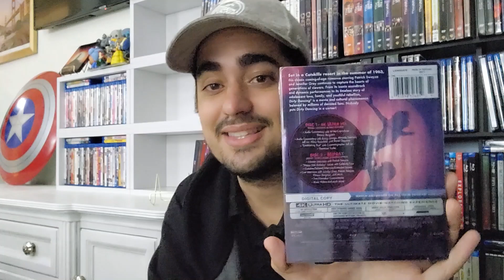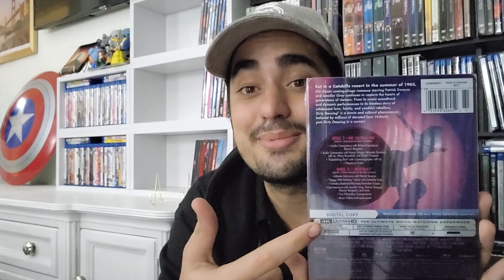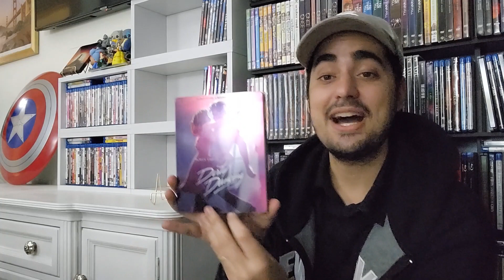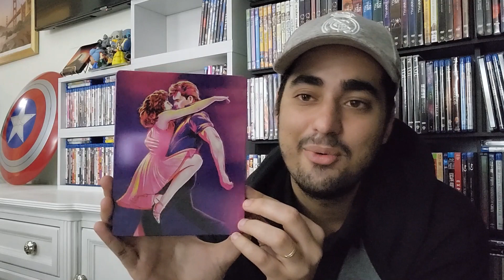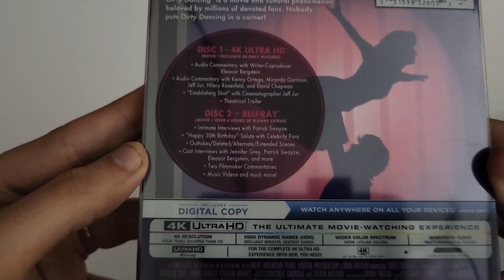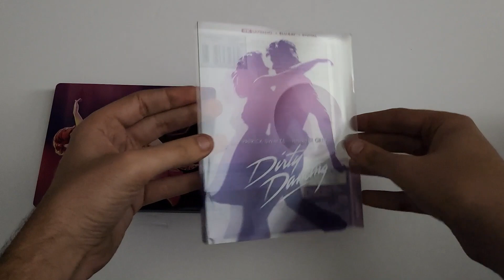Dirty Dancing 1987 Best Buy Exclusive 4K SteelBook (Review and Unboxing) (Patrick Swayze)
Hey, guys in today’s video I’m doing a new unboxing and review. I got today my copy of Dirty Dancing 1987 Best Buy Exclusive 4K Steelbook. Stay until the end of the video and you can be the winner of this movie's digital code. Dirty Dancing is a 1987 American romantic drama dance film written by Eleanor Bergstein, produced by Linda Gottlieb, and directed by Emile Ardolino. Starring Patrick Swayze and Jennifer Grey, it tells the story of Frances "Baby" Houseman (Grey), a young woman who falls in love with dance instructor Johnny Castle (Swayze) at a vacation resort. The film was based on screenwriter Bergstein's own childhood. She originally wrote a screenplay for the Michael Douglas film It's My Turn, but ultimately ended up conceiving a story for a film which became Dirty Dancing. She finished the script in 1985, but management changes at Metro-Goldwyn-Mayer put the film in development hell. The production company was changed to Vestron Pictures with Emile Ardolino as director and Linda Gottlieb as producer. Filming took place in Lake Lure, North Carolina, and Mountain Lake, Virginia, with the film's score composed by John Morris and dance choreography by Kenny Ortega. Dirty Dancing premiered at the 1987 Cannes Film Festival on May 12, 1987, and was released on August 21, 1987, in the United States, earning over $214 million worldwide, and was the first film to sell more than a million copies for home video. It earned positive reviews from critics, who particularly praised the performances of Grey and Swayze, and its soundtrack, created by Jimmy Ienner, generated two multi-platinum albums and multiple singles. "(I've Had) The Time of My Life", performed by Bill Medley and Jennifer Warnes, won the Academy Award for Best Original Song, the Golden Globe Award for Best Original Song, and the Grammy Award for Best Pop Performance by a Duo or Group with Vocals. The film's popularity successfully launched its titular franchise; including a 1988 television series, multiple reality competition shows, a 2004 prequel titled Dirty Dancing: Havana Nights, a stage production which has had sellout performances in multiple countries, a made-for-television musical adaptation in 2017, and an untitled sequel currently in development. A sequel is scheduled to be released in Summer 2025, with Grey reprising her role.